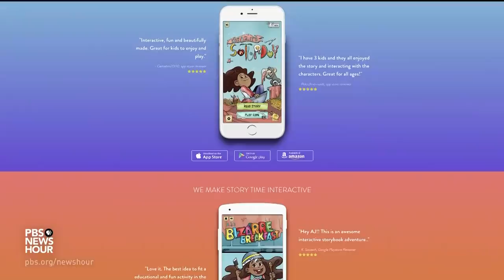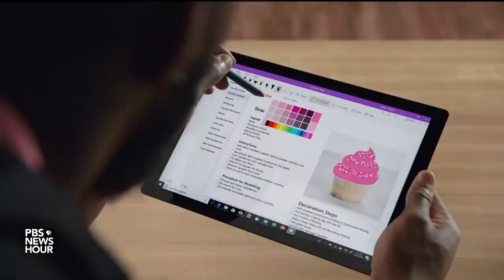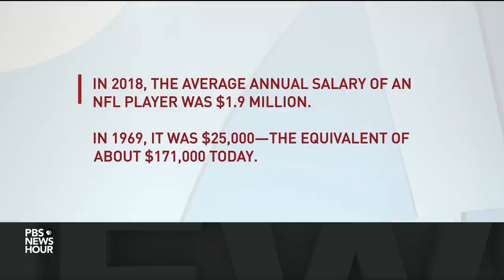Why former NFL tight end Martellus Bennett now creates children's books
Super Bowl LIII is just days away. For some players, it will be the pinnacle of their professional football careers. But after the glory and glamour of the NFL spotlight are past, these former athletes face a major challenge: What to do next? Paul Solman talks to former tight end Martellus Bennett about his entirely different post-NFL pursuit.